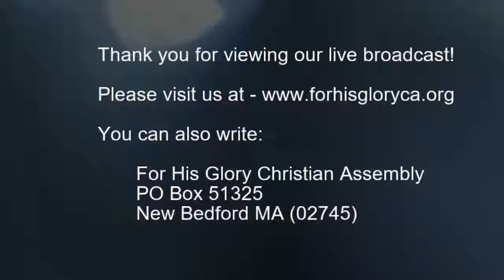2019 5 Bible Study 5 22 2019 The Lord is My Provider Pastor Manny Araujo